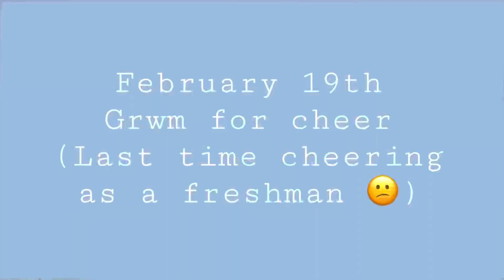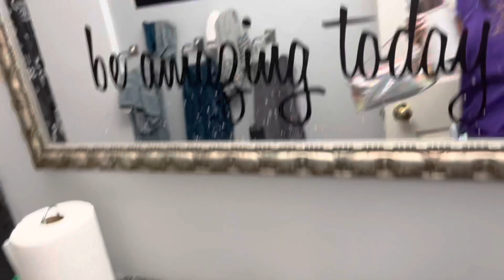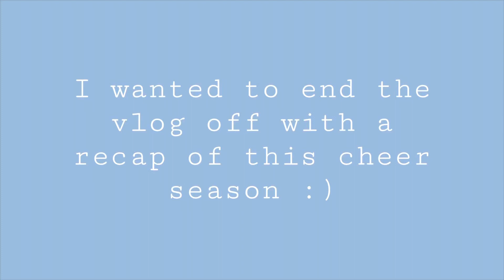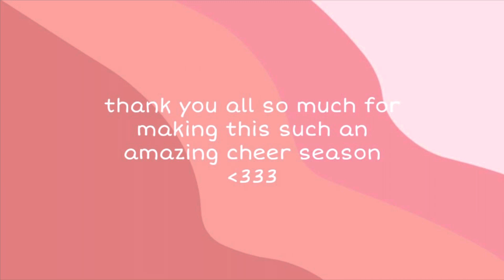LAST TIME CHEERING AS A FRESHMAN 😕 (cheer recap)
My last time cheering as a freshman :(. The season has been great and I’m so thankful for everyone that made it amazing. Sorry this video took so long to get out, I just haven’t had much time due to school recently.

 Love you, hope you enjoyed!